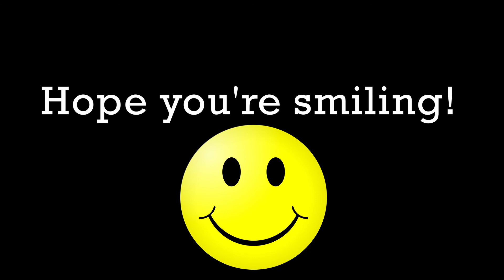Good News News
Now this is news worth watching! :)